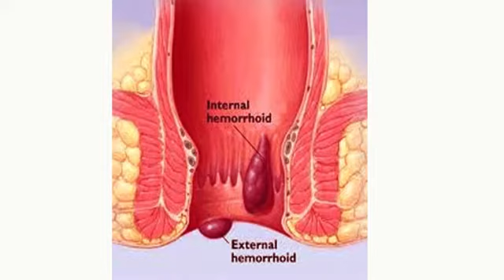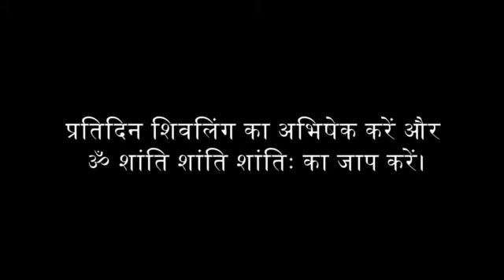bawasir ke karan aur samadhan jyotish aur gharelu upaay janiye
बवासीर के लिए कौन से ग्रह जिम्मेदार हैं?, बवासीर के मुख्य कारण क्या हैं?, बवासीर को स्थायी रूप से कैसे ठीक किया जा सकता है? बवासीर के लिए घरेलू उपचार और रत्न|

आइये पाइल्स की समस्या को समझें?
पाइल्स की समस्या बहुत ही दर्दनाक समस्या होती है, इसे हम बवासीर भी कहते हैं। कुछ लोग इसे मस्से की बीमारी भी कहते हैं, इसके बारे में एक बहुत ही दिलचस्प बात यह है कि हर व्यक्ति को गुदा में पाइल्स होता है लेकिन समस्या तब शुरू होती है जब उनमें दबाव और कट के कारण सूजन आ जाती है।

आइये जानते हैं पाइल्स/बवासीर की समस्या क्यों उत्पन्न होती है?
पाइल्स के कई कारण हो सकते हैं। आइए जानते हैं बवासीर के कुछ कारण-
यदि कोई शौच करते समय बहुत अधिक दबाव का प्रयोग किया जाता है तो बवासीर की समस्या उत्पन्न हो सकती है।
पाचन की समस्या बवासीर होने का एक प्रमुख कारण है।
वैभवपूर्ण जीवन शैली भी बवासीर की समस्या पैदा करती है।
फास्ट फूड पर ज्यादा निर्भरता भी बवासीर का एक बड़ा कारण है।
नियमित कब्ज के कारण भी बवासीर हो सकता है।
भोजन में फाइबर के सेवन की कमी से भी बवासीर हो जाती है।
कठोर मल भी बवासीर का एक बड़ा कारण है।
रोजाना भरपूर पानी नहीं पीना  भी पेट की समस्याओं को जन्म देता है ।

क्या खान –पान में बदलाव से बवासीर में सुधार हो सकता है?
यहां मैं कहना चाहता हूं कि ताजा और स्वस्थ आहार लेना स्वास्थ्य के लिए अच्छा है लेकिन अगर बवासीर की समस्या शुरू हो गई है तो प्रारंभिक अवस्था में अच्छे आहार के साथ उचित दवा लेना भी आवश्यक है। इसलिए डॉक्टर, नेचुरोपैथि कंसल्टेंट और ज्योतिषी से मार्गदर्शन लेना जरूरी है।

बवासीर के लक्षण क्या हैं?